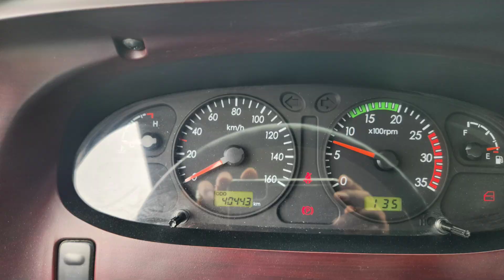중고화물차 40000km 운행 2014년식 170마력 3.5톤 카고트럭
#3.5톤트럭
이마이티 3.5톤 카고트럭
 170마력
2014년식 4만km 운행중